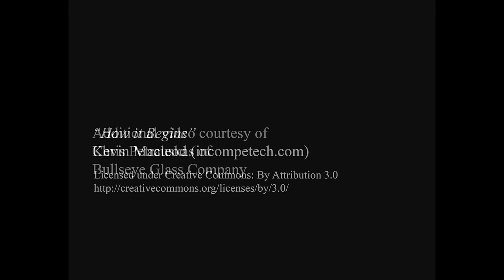New U.S. Capitol Dome Cupola Windows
In August 2015, new glass was rolled and trimmed to replace the badly damaged and unstable historical cupola windows. The glass was made using a traditional process, similar to what was used to create the original 1860s windows. This method is used to recreate the wavy “metal chilled” surface texture of the current windows while updating them to today’s standards. The glass panels were then laminated with a polyurethane resin, which improves the safety and durability of the glass.

UPDATE: This once-in-a-generation project was completed in 2016.

ABOUT US
The Architect of the Capitol (AOC) is rooted in a tradition of unique craftsmanship and ingenuity. Tracing its beginnings to the laying of the USCapitol cornerstone in 1793, the AOC is responsible for the operations and care of more than 18.4 million square feet of facilities, 570 acres of grounds and thousands of works of art. The Capitol campus is home to 30,000 daily occupants and hosts more than 3 million visitors annually.

Today, there are more than 2,000 AOC employees serving around the clock in diverse roles to maintain and preserve the buildings and grounds. Iconic landmarks under our care include the U.S. Capitol, Capitol Grounds, Capitol Visitor Center (@visitthecapitol), House office buildings, Library of Congress, Senate office buildings, Supreme Court buildings and @UnitedStatesBotanicGarden.